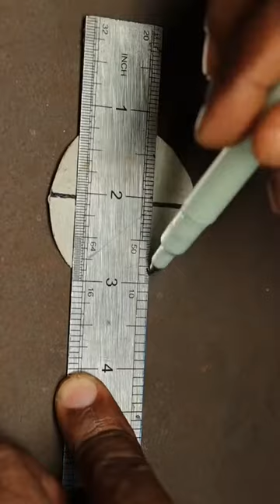beefcake construction llc